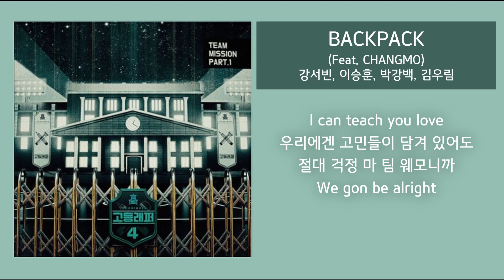1시간 | 가사 | BACKPACK (Feat. CHANGMO) | 고등래퍼4 음원미션 | 강서빈, 박강백, 김우림, 이승훈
고등래퍼4 backpack 음원을 가사 1시간으로 만들어 봤어요